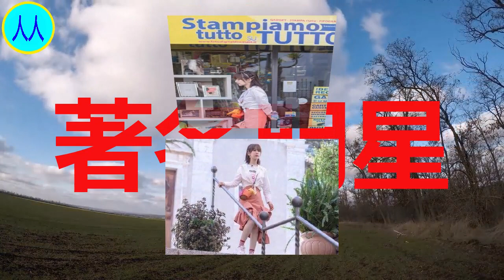女神！杨紫穿荷叶半边裙清新靓丽，上短下长造型穿出170cm既视感